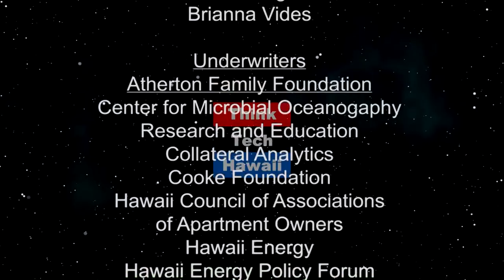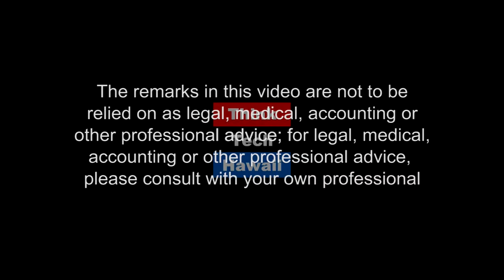Taking a Look at Veterans Day (Hawaii in Uniform)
Seeking continued assistance for veterans

Host Jay Fidell discusses the role of the orgnization "The Mission Continues" with its Hawaii Project Coordinator Heather Elliott.

Host Jay Fidell discusses the role of the organization "The Mission Continues" with its Hawaii Project Coordinator Heather Elliott. The host for this episode is Jay Fidell. The guest for this episode is Heather Elliot.